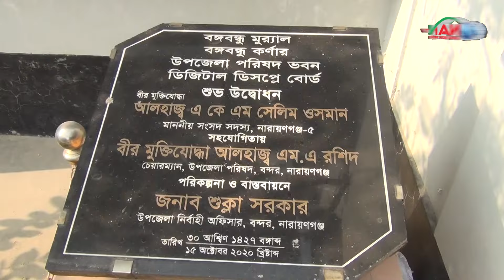বন্দর উপজেলা চেয়ারম্যান প্রার্থী মাকসুদকে নিয়ে ভোটারদের বক্তব্য || NAN TV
Official Address:
76/2 Uttor Chashara, Rajdhani Apurbo Tower,